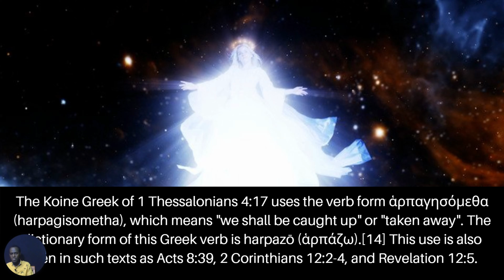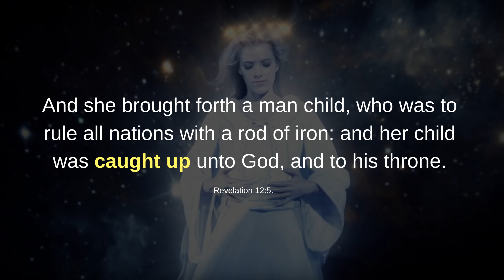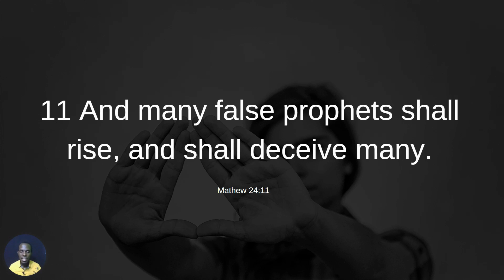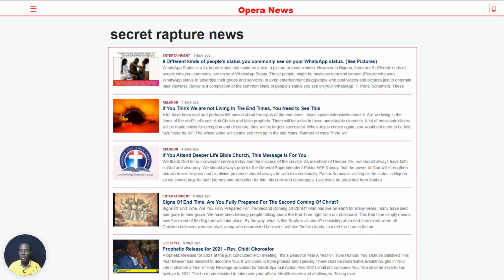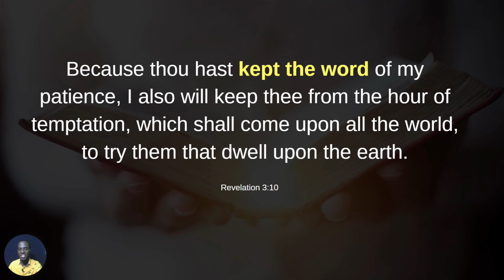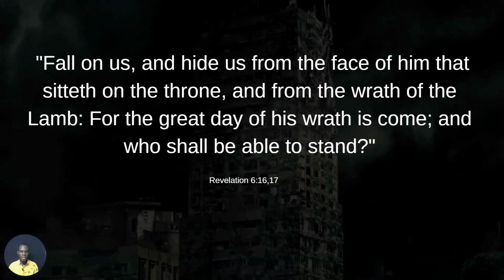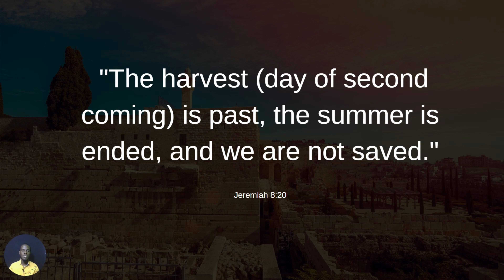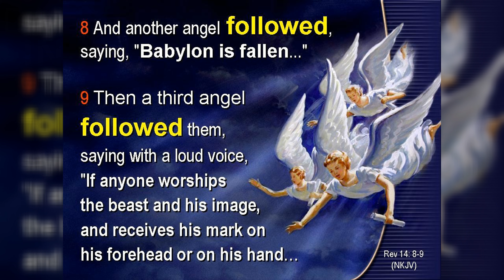Why The Secret Rapture is DANGEROUS.MUST WATCH!!!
Find out why the secret rapture is not found in the Bible and how it can hurt your soul's salvation.
More on the Rapture

🔴URGENT: YouTube won’t show you NEW videos UNLESS you